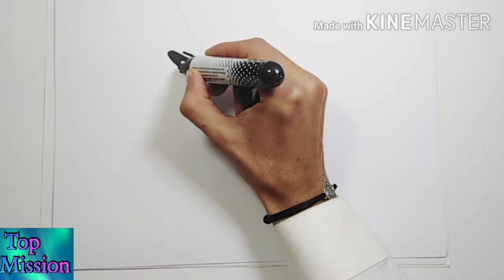Tiger tattoo draw step by step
My new channel top mission daily updates tattoo drawing and videos